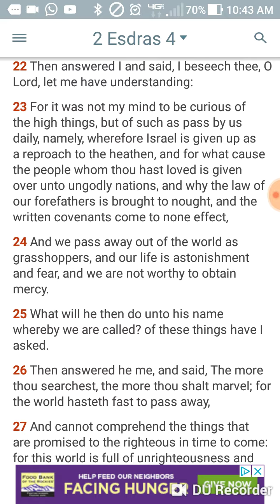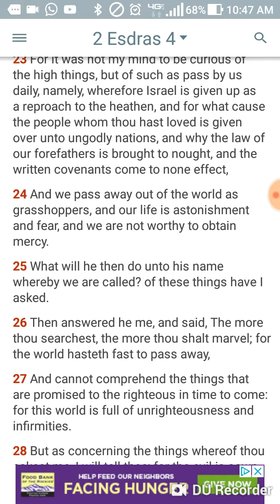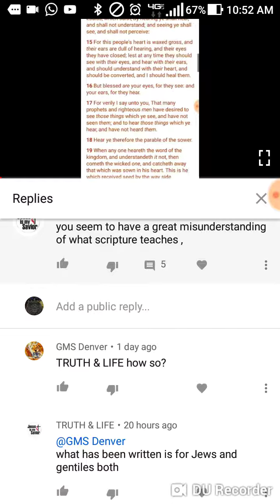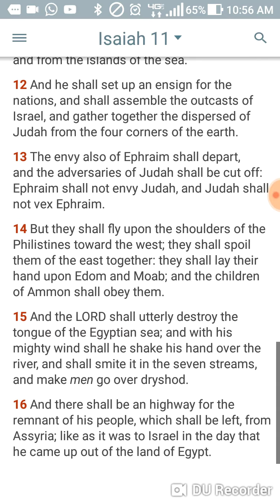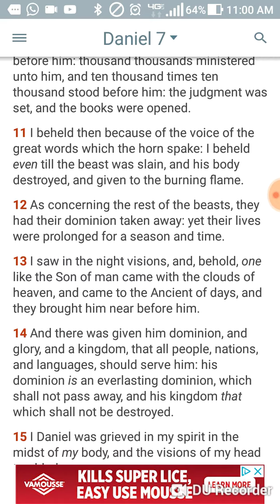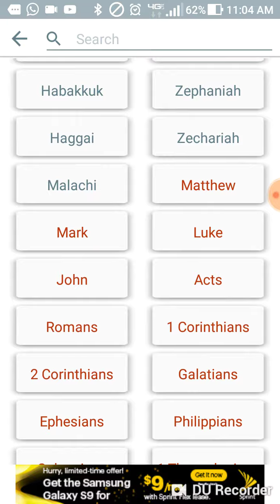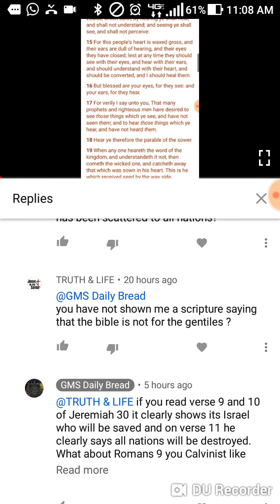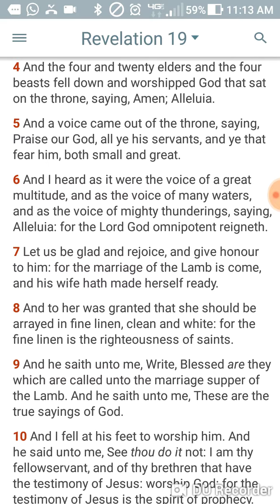Understanding the bad news to understand the good